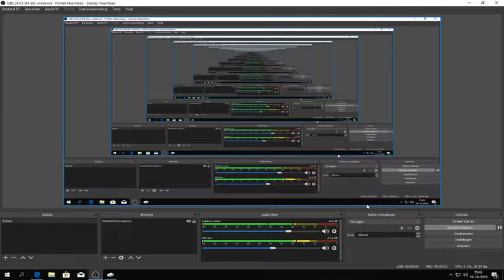europaleague youngboys-feyenoord speelronde 3